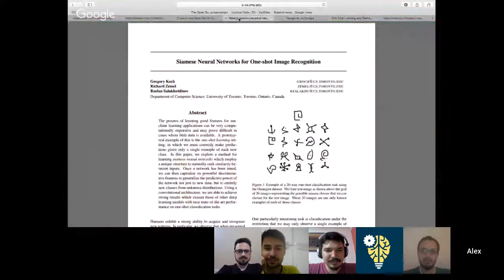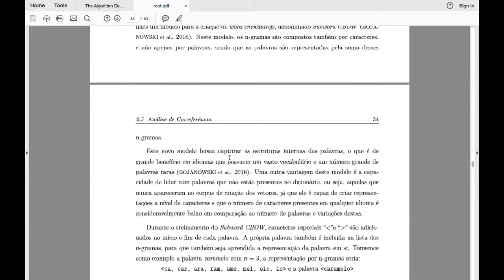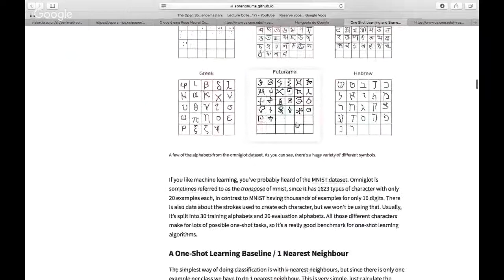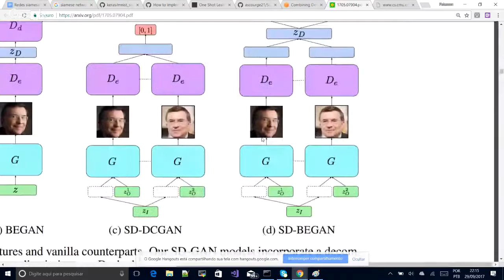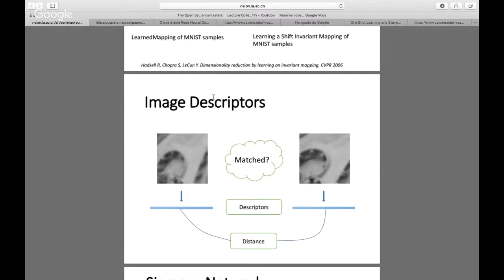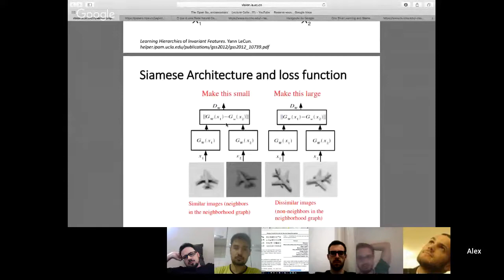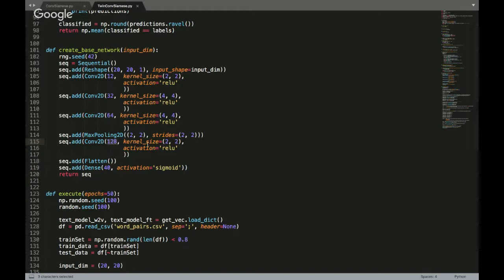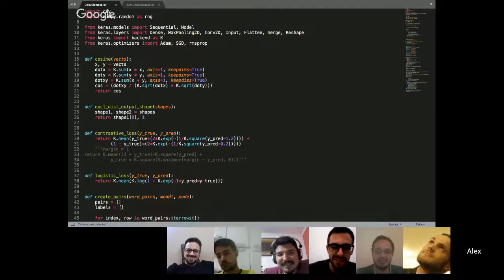Redes siamesas (Machine Learning Siamese networks)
Como funcionam as redes siamesas ?

Feitos da Amazon